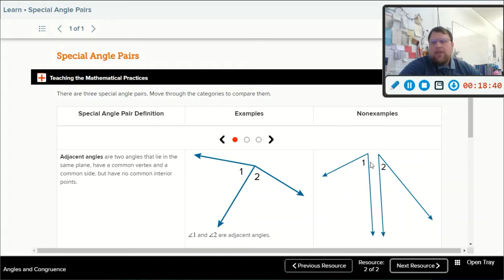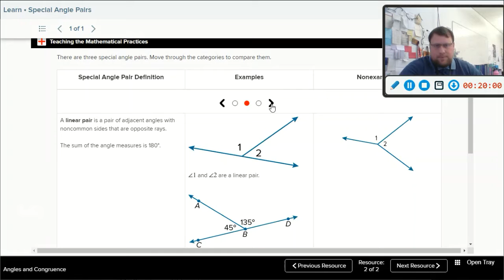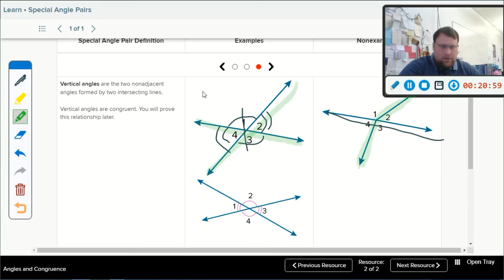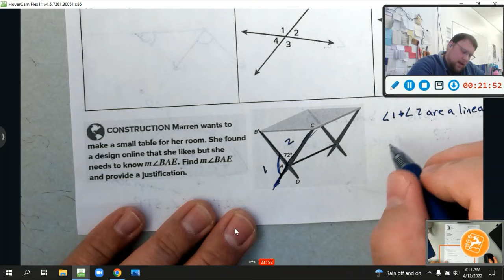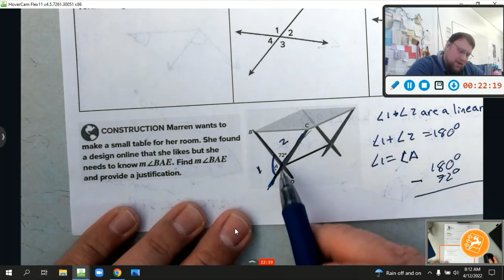Math 1: 11.1 Angles & Congruence Pt 2